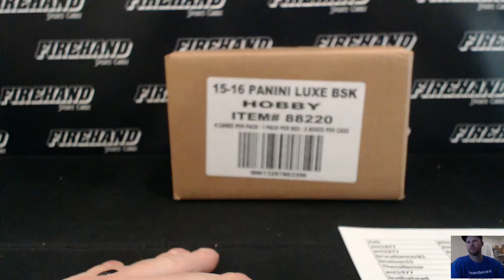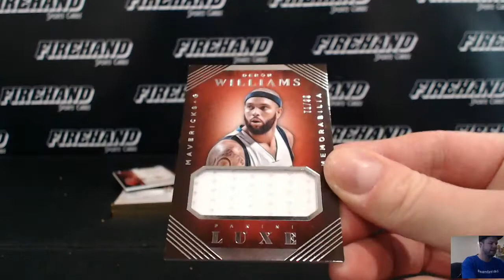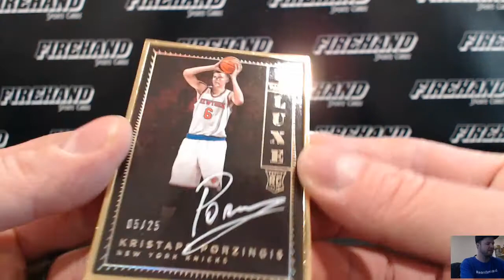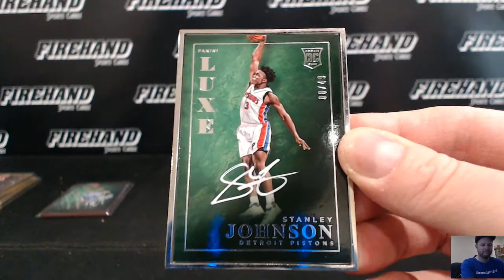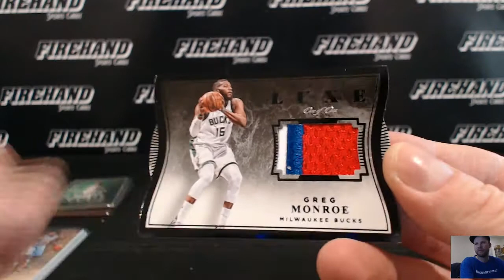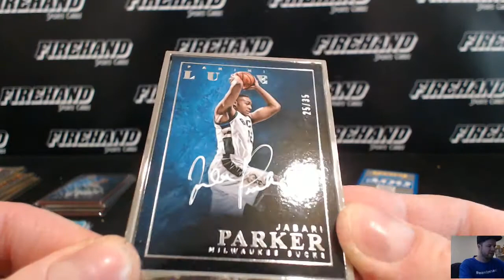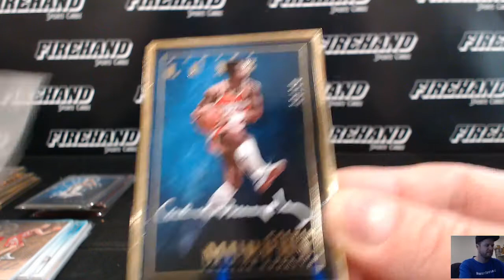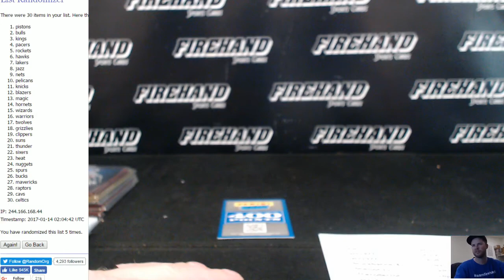2015-16 Luxe Basketball 8 Box Case Break RT #7 ~ 1/13/17